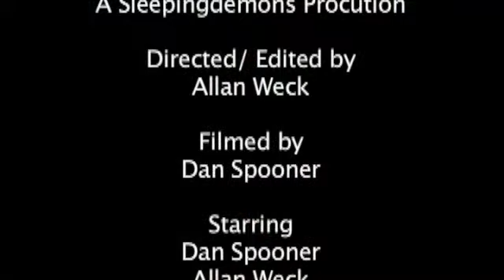Snow Day Fail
What should NOT happen on your snow day.
(Hallucinations by Angels and Airwaves was used.